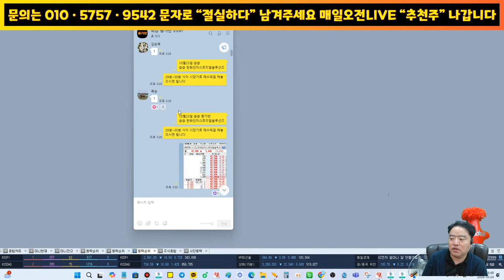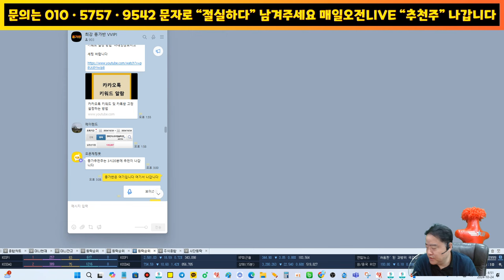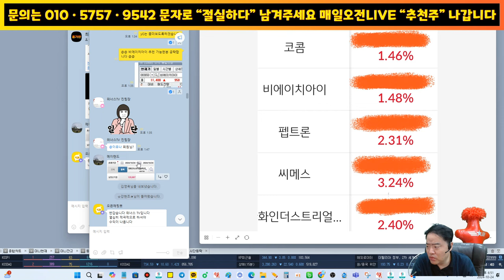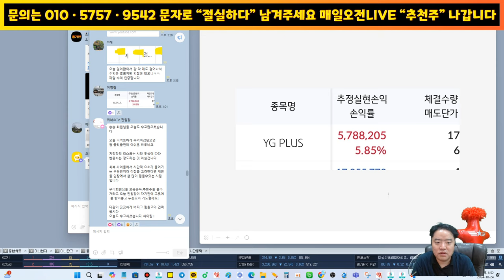10월24일 위너스TV 성적 - 한화인더,비에이치아이,YG PLUS 수익 , 당일매수+당일매도 , 강력 추천 드립니다 !!!